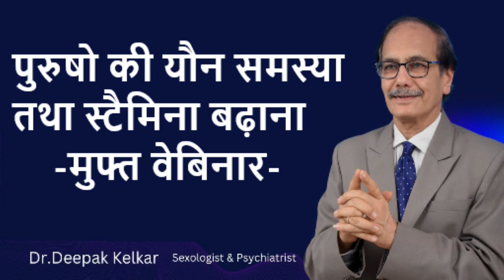free webinar | Dr. Deepak Kelkar (MD, MBBS) Psychiatrist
Dr. Deepak Kelkar (M.D.)
• Psychiatrist
• Hypnotherapist
• Psychotherapist,
• De-addiction Specialist
• Sexologist

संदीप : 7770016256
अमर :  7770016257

• Psychiatrist
• Hypnotherapist
• Psychotherapist,
• De-addiction Specialist
• Sexologist